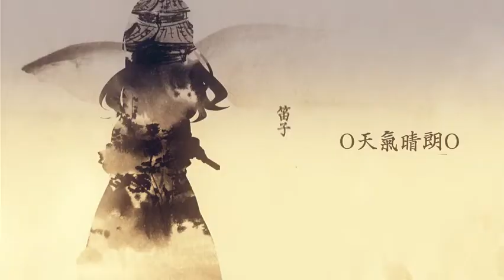【三日x呆毛】中華鑠金娘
中華鑠金娘PROJECT